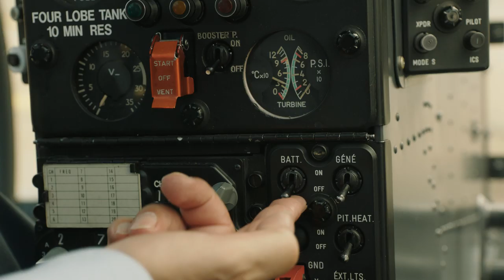Trailer LOENATIK, TE GEK!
Vanaf 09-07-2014 in de Nederlandse bioscopen. Regie: Johan Timmers.

De psychiatrische patiënten Bep Brul (Karen van Holst Pellekaan), De Majoor (Martin van Waardenberg), Fats (Dick van den Toorn), Mevrouw De Haas (Catharina Haverkamp) en Dr. Doolittle (John Buijsman) van Loenatik zijn noodgedwongen teruggekeerd in de maatschappij nadat kliniek 'Zonnedael' is opgeheven. Zuster Ten Hoeven (Jacqueline Blom) mist haar geliefde patiënten en zonder hen heeft ze geen doel meer in haar leven. Wanneer de 'gekken' vernemen dat de zuster ontvoerd is, beginnen ze onder leiding van De Majoor aan een riskante en prettig gestoorde zoektocht...